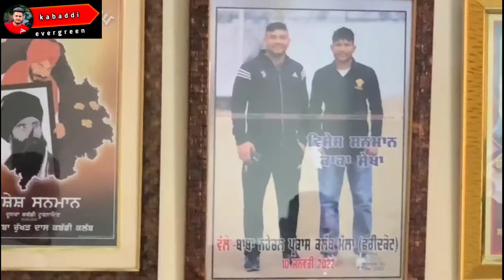Kaka Sekha with Rajveer Shahoke kabaddi evergreen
Kaka sekha (flying Raider ) 65,70 da top da khidari with Rajveer Shahoke